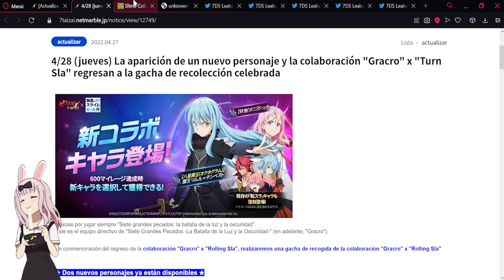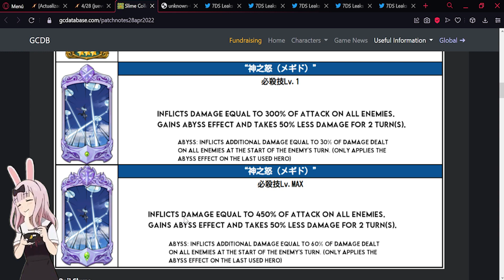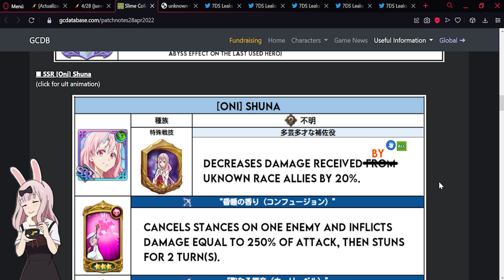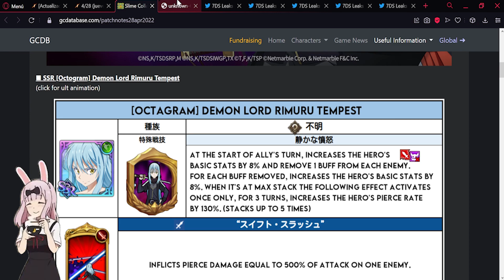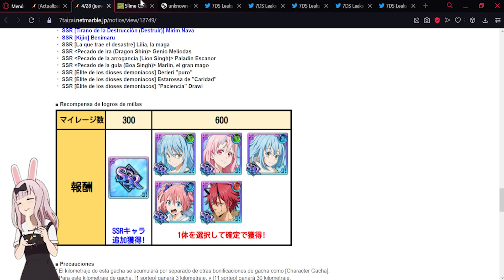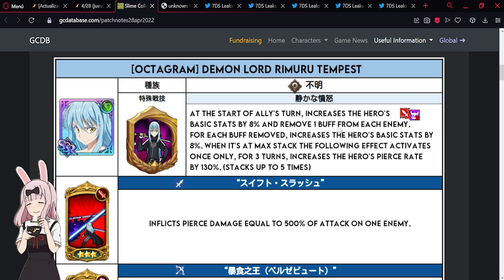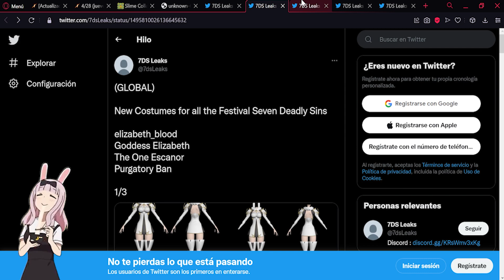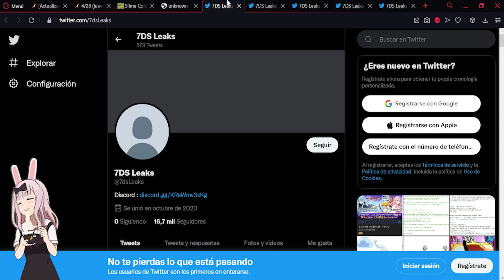¡NUEVO! ¿COLLAB o ANIVERSARIO? 💎 ¡TOMA LA MEJOR DECISIÓN! 🙂 | Seven Deadly Sins: Grand Cross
¡Hola!
Bienvenido :D, en este video vemos todos los puntos que deberías tener en cuenta para tomar la mejor decisión según tu cuenta! ¿Summon o Skip?

Título: ¡NUEVO! ¿COLLAB o ANIVERSARIO? 💎 ¡TOMA LA MEJOR DECISIÓN! 🙂 | Seven Deadly Sins: Grand Cross